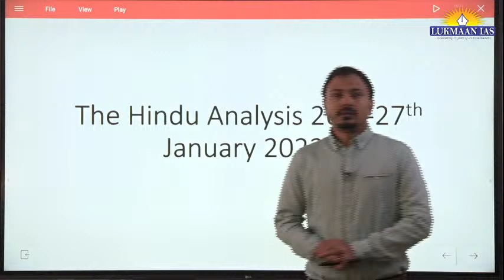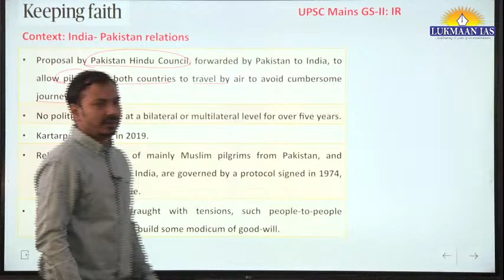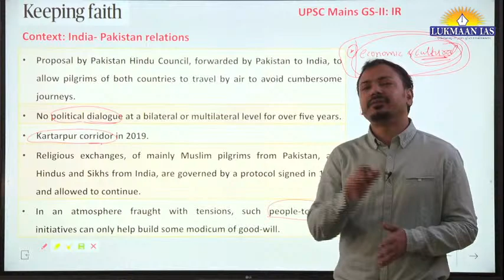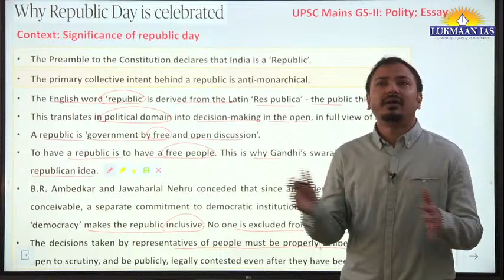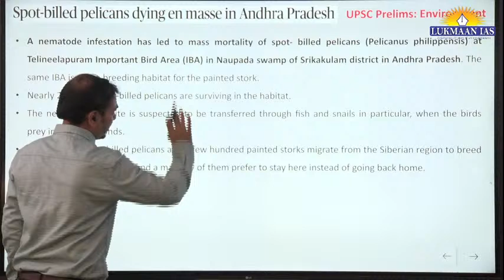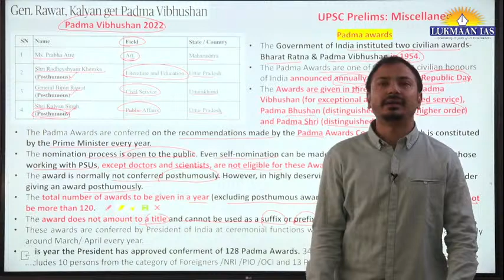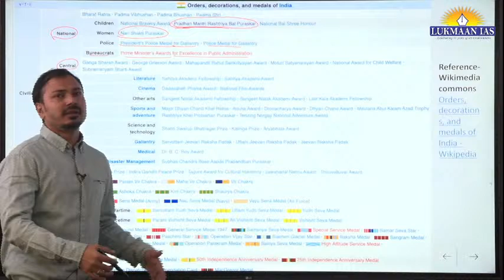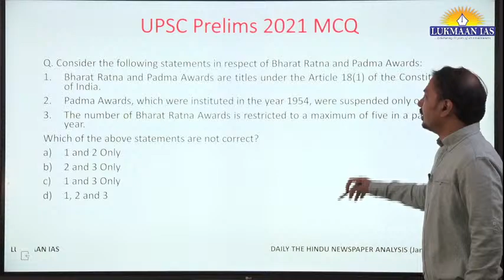The Hindu Newspaper Analysis | January 26 & 27, 2022 | By Laxmikant Jaybhaye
👉Daily Daily MCQs: shorturl.at/cxyH2
👉WSDP: shorturl.at/rIY57
👉The Hindu Newspaper Analysis: shorturl.at/wAFQ7
👉Daily Current Affairs: shorturl.at/aeBJP
👉Newspaper Editorial: shorturl.at/mFQW4
👉Yojana Series: shorturl.at/alwE4
👉UPSC PYQs Discussion: shorturl.at/bvATW
👉Toppers' Talk: shorturl.at/kxS23
👉Toppers' Copy: shorturl.at/hzJLM

1. Daily Current Affairs-A News bulletin.
2. WSDP (Writing Skill Development Program): Link for important articles, important quotes of the day, GS/ESSAY/ETHICS MAINS-BASED questions for daily writing practice COMPILED from newspapers/blogs/websites/online news media like the Print, the Quint, and The Wire.
3. Daily Writing Practice: Every day one question for GS, Ethics and Optional Subjects and their model answers.
4. S Ansari and the Lukmaan Team guiding on how to write good answers?
5. Detail analysis of civil services examination based on last five years reports of the UPSC.
6. A separate forum for debate of optional subjects-how to opt for the optional subjects?
7. PT MCQ and their answers & explanations
8. Weekly Current Affairs
9. ED (Editorial Discussion) CLASSES NOTES-the best substitute for current developments
10. Miscellaneous type of information/reports like the Economic Survey, etc.